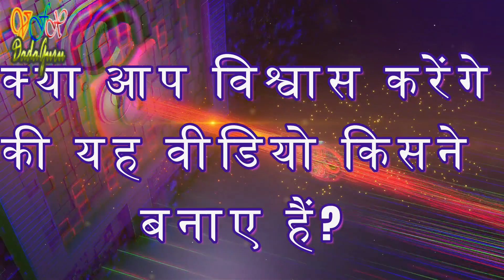क्या आप विश्वास करेंगे की यह वीडियो किसने बनाए हैं?